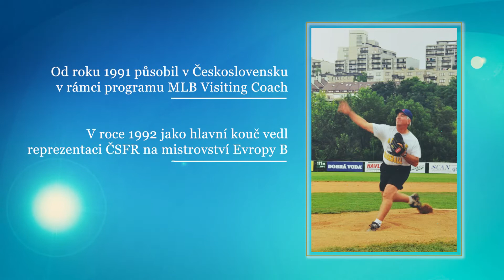Síň slávy českého baseballu - Jim Jones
Jim Jones k nám poprvé přijel již v roce 1991 a to tehdy ještě do Československa. Od té doby Jim pracoval na zvyšování úrovně českého baseballu, a to od začínajících hráčů a trenérů až po reprezentační týmy. Na poli mezinárodním také český baseball propagoval a propaguje dodnes. Koučoval české národní týmy, místní kluby a organizoval a přednášel našim trenérům na mezinárodních klinikách. Tyto kliniky se staly jedním ze základních prvků rozvoje a zvyšování trenérských dovedností v naší zemi.

Jim Jones se stal novým členem Síně slávy českého baseballu. Děkujeme za všechno! ⚾️🇨🇿